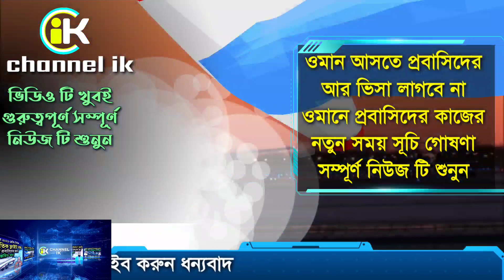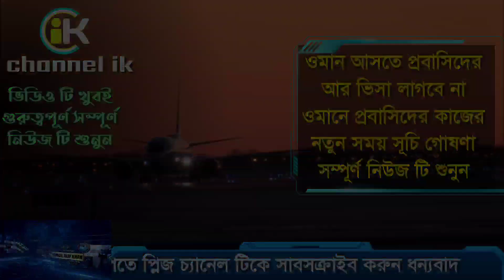ওমানে প্রবাসিদের ভিসা লাগবে না আসতে | কাজের নতুন সময় সূচি | oman visa | ওমানের আজকের খবর oman news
বিশেষ বিজ্ঞপ্তি